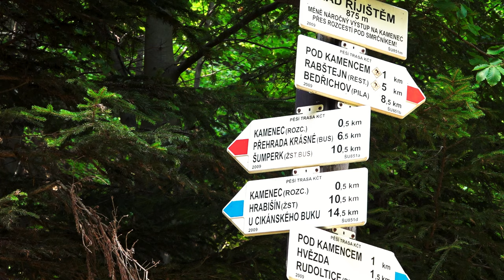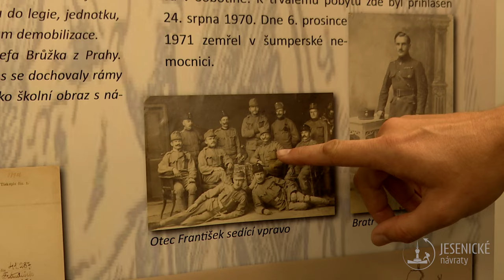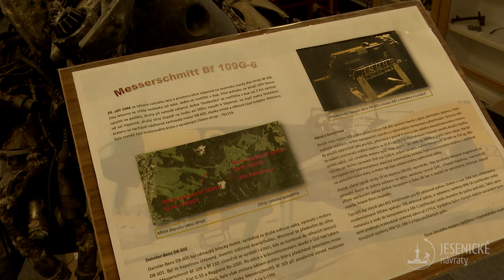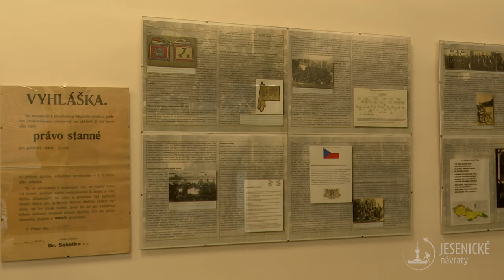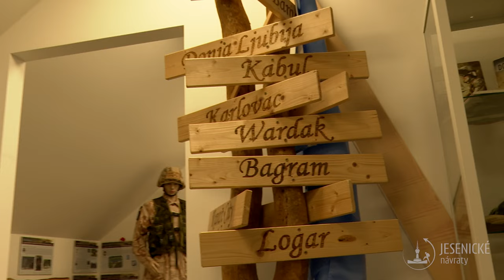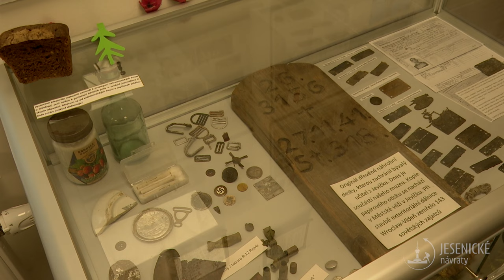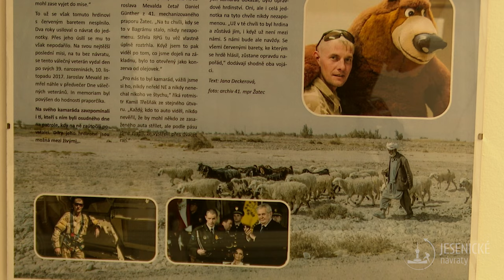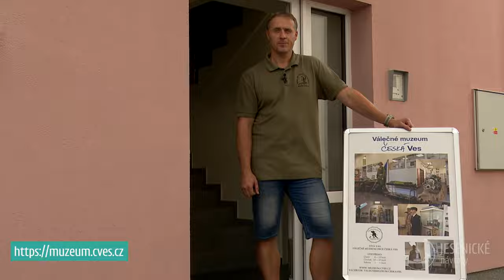Jesenické návraty - Válečné muzeum Česká Ves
Jesenické návraty Vás zvou na zajímavou exkurzi do Válečného muzea v České Vsi.

Film je spolufinancován Evropskou unií.
Projekt Kreativní vouchery ve společnosti TV-VIDEOPRODUKCE, s.r.o.

Audio:
Florews - Full Track
Adventure Action Intro Background Trailer

FlorewsMusic - The Independence Day Full Track
FlorewsMusic - This is Military Music Full Track
FlorewsMusic - For Independence Day Full Track
For The Military Pack

cool9 - Epicness
cool9 - Military
cool9 - Patriotism
Military and Patriotic Pack